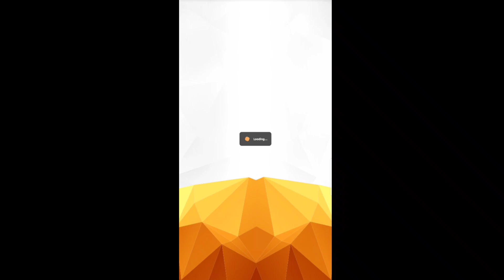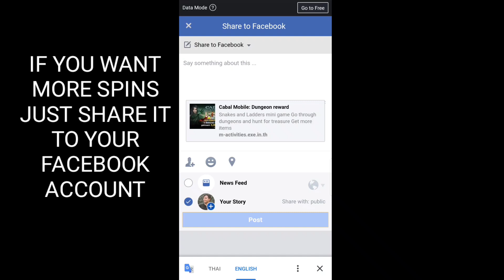How to Play Mini Game Cabal Mobile Thailand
PLAY MINI GAME
for more FREE ITEMS